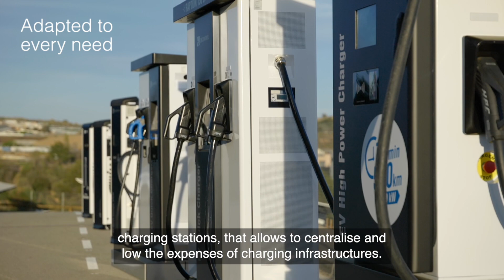Quick multi-charge system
Circontrol has evolved and enhanced its Master-Satellite system with fast chargers allowing independent control of other AC and/or DC charging stations, offering a charging solution that perfectly suits the needs of every user and/or site.